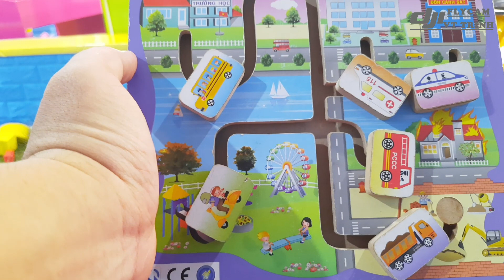Đồ Chơi Gỗ Thông Minh Giúp Người Chơi Phát Triển Tư Duy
@Vlog Duy Trinh Official
- Đồ chơi thông minh trí tuệ là một trong những lựa chọn hàng đầu của các bậc cha mẹ ngày nay dành cho con cái. Bởi chúng không chỉ giúp người chơi thích thú trong việc tư duy mà còn thúc đẩy khả năng sáng tuyệt vời của mình.

Am nhac:
Track Title: Altrøx - Not Our Time [NCN Release]
Track Title: Damia'N - Alone [NCN Release]